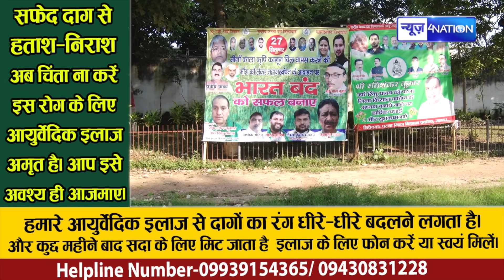Rabdi Aawas पर क्यों पसरा है सन्नाटा, देखिए Tejashwi Yadav के किले से LIVE | News4Nation